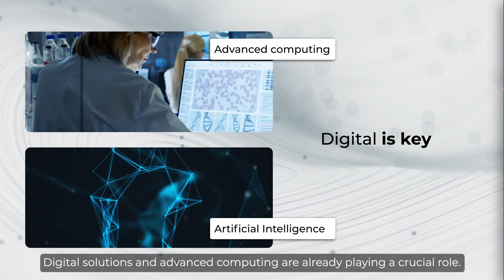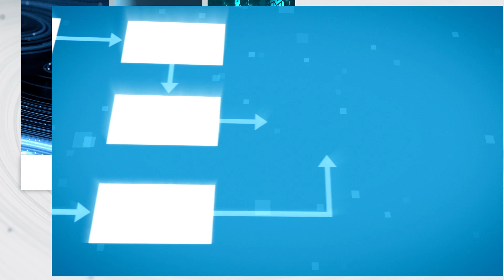Generative AI - Changing the Life Sciences landscape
Generative AI in Life Sciences has the potential to save countless lives. But this power comes with additional considerations. Scientists, regulators and technology providers must work together to unlock the full potential of Gen AI in life sciences and ensure it serves humanity 's best interests.